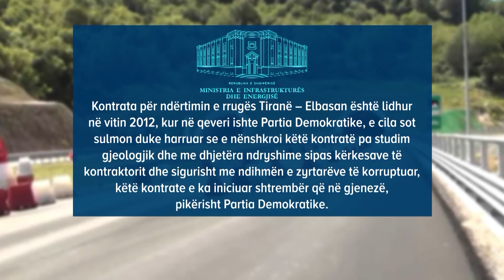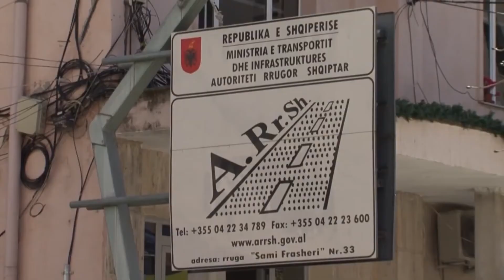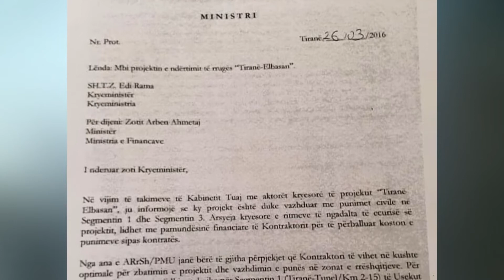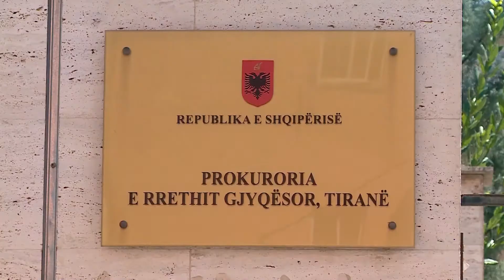BALLA PD TË NDJEK RRUGËN E GJYKATËS